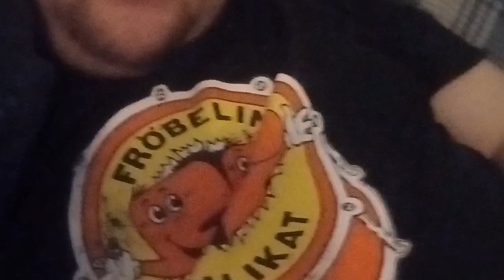viikonloppuna ei tuu tiktok livee